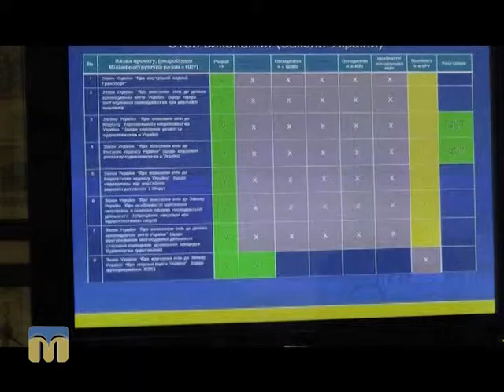Діловий вісник 26.10.2015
Тема: "Виїзне засідання Комітету Верховної Ради України з питань транспорту".